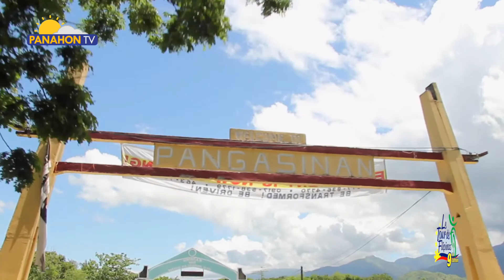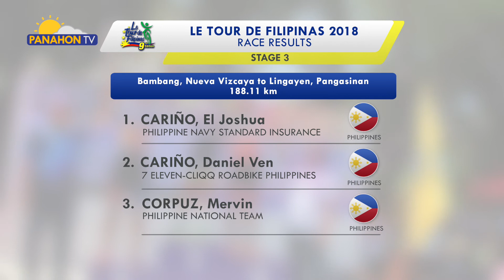Le Tour de Filipinas 2018: STAGE 3 RECAP (May 22, Nueva Vizcaya to Pangasinan)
The longest and penultimate lap took the cyclists to a 185-kilometer route from Nueva Vizcaya. A historical finish was made after Cariño brothers of Pangasinan owned the stage.